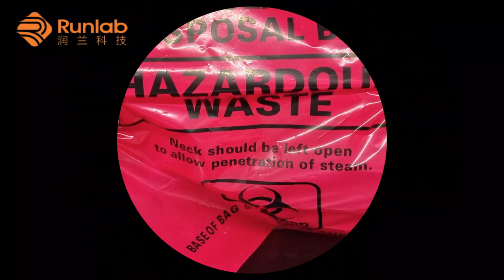Runlab Autoclave Bags, 60μm thickness, imprinted with biohazard labeling designed for safe disposal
·  60μm thickness of film, ensures higher pressure bearing, with more competitive price
·  Color Options: RED, CLEAR, YELLOW
·  Size Options: Small, Medium, Large & OEM Service.
·  Strong side seams for securely holding items
·  Autoclavable at 270°F (132℃).
·  Front write-on panel